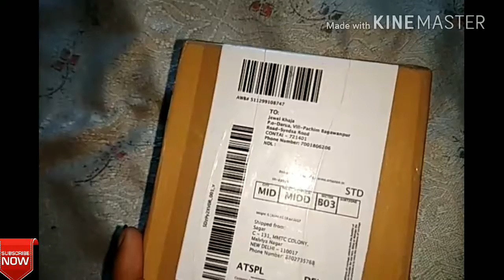BT Speaker unboxing price₹300 under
Me Aplogokelie Daily  Video lata rahonga